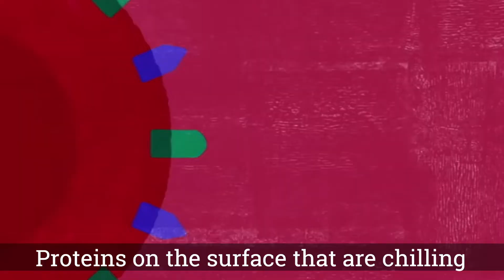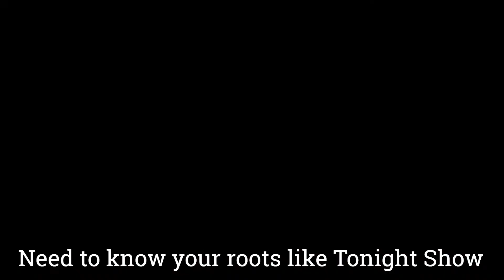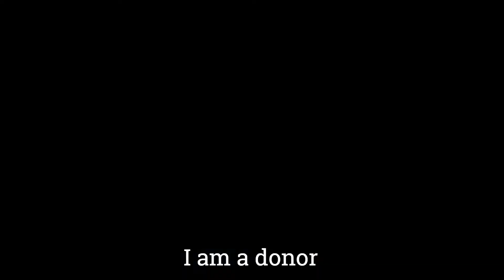Blood Types - Science Rap Academy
8th Graders from the Nueva School rap about the physiology and genetics of ABO blood types.